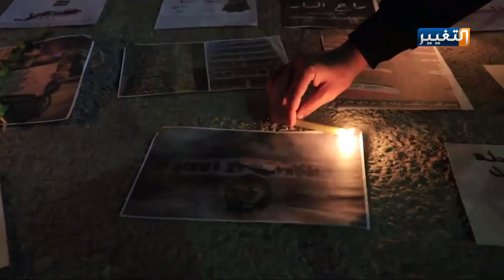إيقاد الشموع على ارواح شهداء محافظتي ذي قار والنجف | تقرير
حدادا على ارواح الشباب المطالبين بالحقوق المشروعة، الذين سقطوا في ساحات احتجاجات محافظتي ذي قار والنجف، نظم شباب قضاء الشرقاط وطلبة جامعة سامراء وقفة تضامنية اوقدوا فيها الشموع ترحما على ارواح الشهداء.